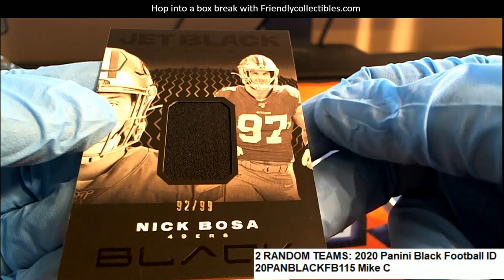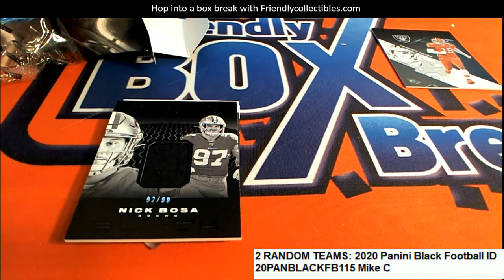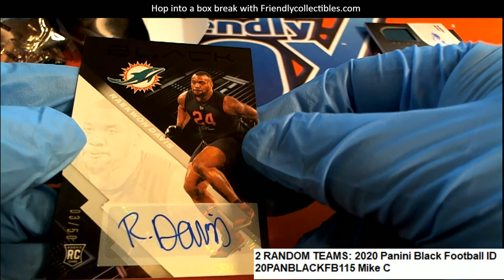2020 Panini Black Football ID 20PANBLACKFB115